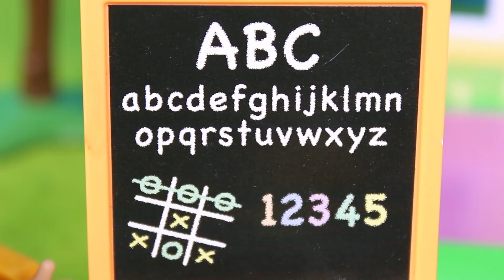👧 MASHA Y OSO 🐻 Masha y el Oso disfrutan del día de verano y duermen en literas| Videos para niños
Hola amigos y amigas!!! Ya han llegado las vacaciones de verano y por eso nuestros amigos Masha y Oso van hacer fiesta de pijamas!!! Masha va pasar la noche en casa de Oso. Los dos juntos ven una película mientras comen palomitas. También van a pedir shushi a domicilio para cenar!!! Y luego juegan un ratito con los juguetes de Oso , como un Spinner, muñecas y pelotas. Finalmente se van a dormir a las literas porque ya se ha hecho muy tarde... así que Oso le lee un libro a Masha para que se quede dormida... No os perdáis esta gran historia de las vacaciones de nuestros amigos preferidos!!! ▼▼▼ MOSTRAR MÁS ▼▼▼

Solo Juguetes es un canal de YouTube en el que podrá disfrutar y aprender con Play Doh, Slime, Kinetic Sand y jugar con nuestros bebés de juguete!